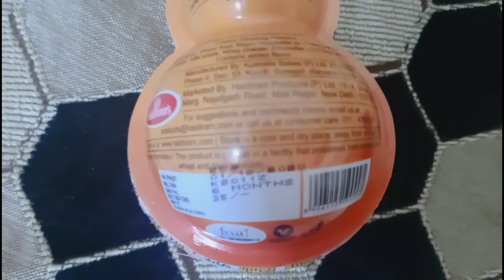Kid's Kiddy chocolate II Baby Video